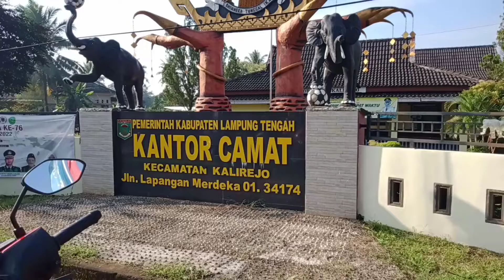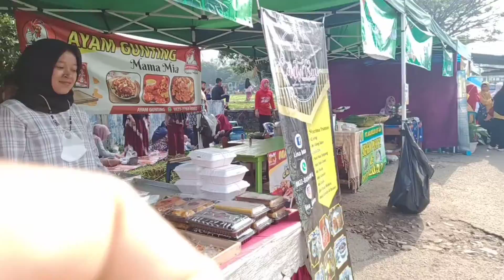Pasar Kuliner Kulkas Kalirejo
Kulkas adalah komunitas kuliner kas Kalirejo acara bazar ini juga di tambah senam sehat dan doorprize untuk menambah kemeriahan,
meningkatkan perekonomian dan semangat berwirausaha, mendukung UMKM